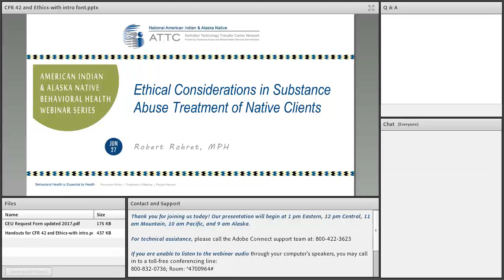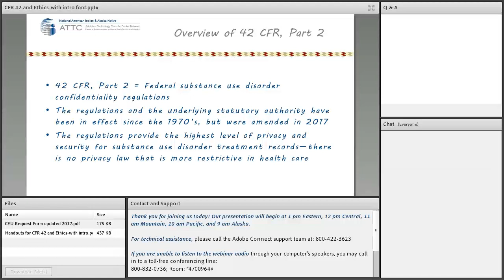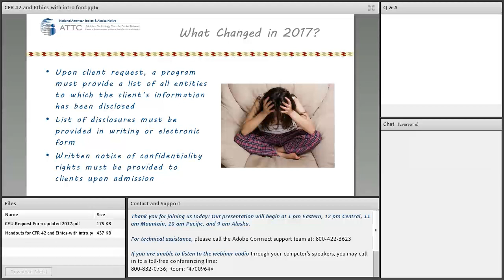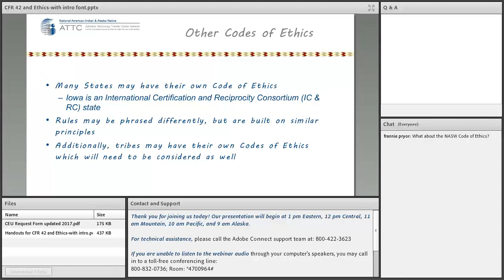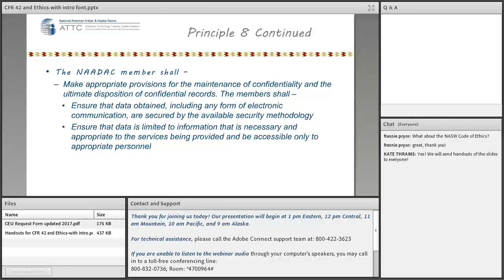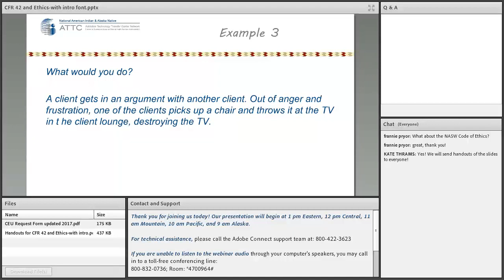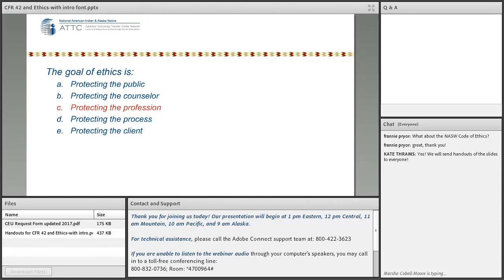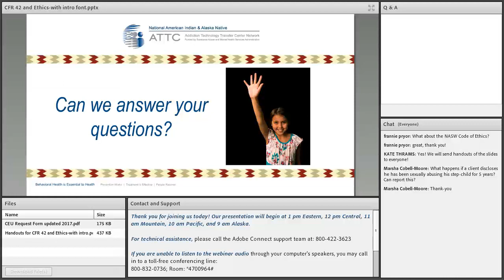BH June 2018 Ethical Considerations in Substance Abuse Treatment of Native Clients 0